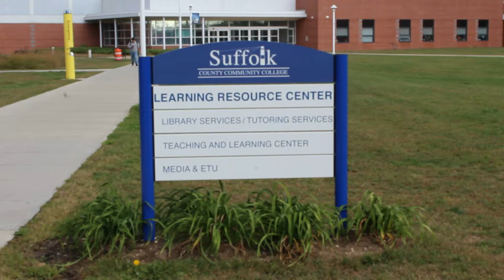AMAZING STUDY HOUR Suffolk Community College Grant Campus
Study Hour at SCCC Grant Campus Video Produced by: SCCC Communication Professor Grant Campus William O'Connell